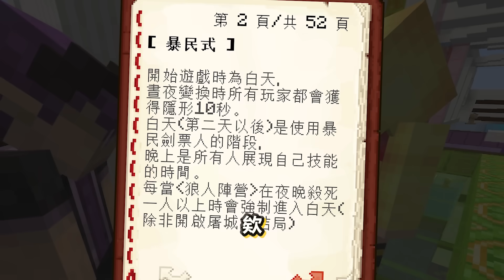Minecraft 童年回歸!!【凹嗚狼人殺❤回來啦】😂!! 超多新職業【居然有...強盜職業】偷走狼職，人類叛變!! 這玩法太好笑了XDD【終極⭐狼人殺】霸氣登場XDDD !! 全字幕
超刺激的凹嗚狼人殺重新回來啦 !! 這一次阿神超神秀了一整場 !!
🔥 來看看【阿神】在使用的【實況裝備】有哪些超酷的東西：

1) 剪輯師 ➔ AF
2) 字幕師 ➔ Peggy
3) 封面製作師 ➔ Brocardo / Aphmau Thumbnail Team

•⭐•⭐•⭐•⭐•⭐• License •⭐•⭐•⭐•⭐•⭐•

Microphone ➔ AT2020
Keyboard ➔ Ducky 青軸
Mouse ➔ D.Va Razer Abyssus Elite